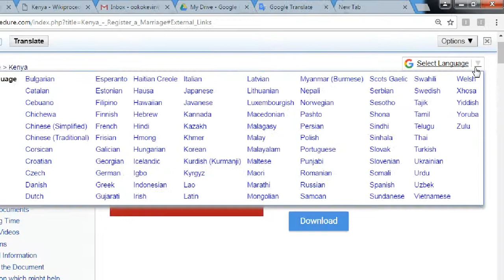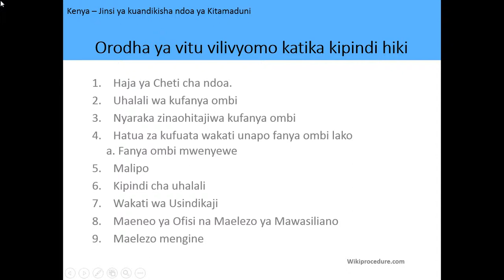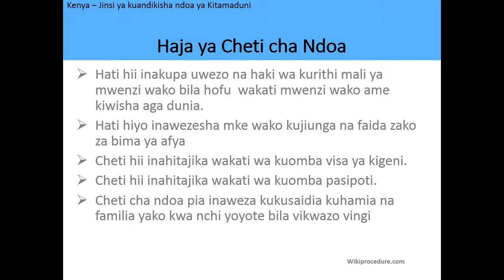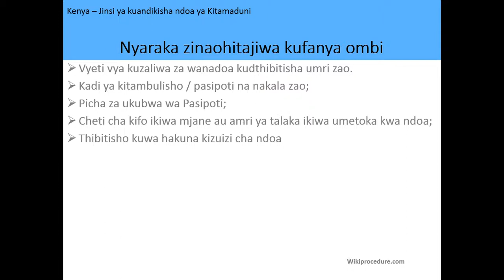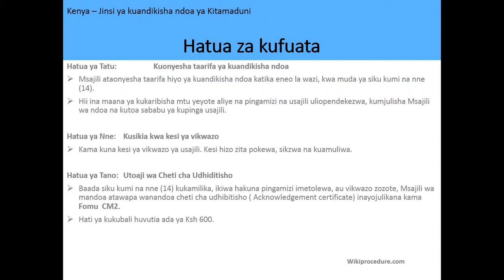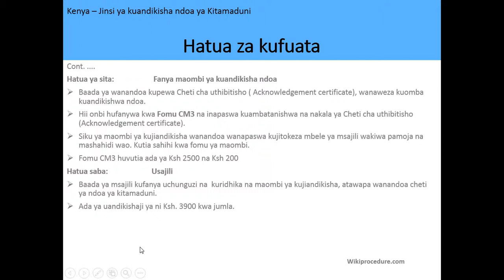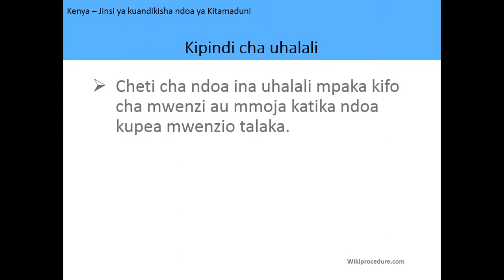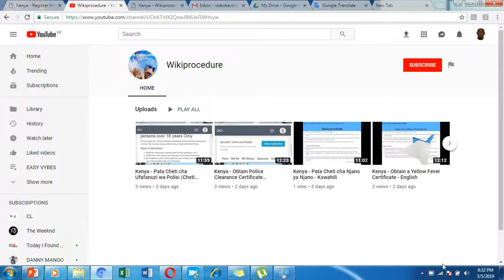Kenya – Jinsi ya Kuandikisha Ndoa - Kiswahili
Video hii inakupa maelezo kuhusiana na Kuandikisha Ndoa nchini Kenya. Kufuatia kiungo kunaweza kukupa taarifa zaidi